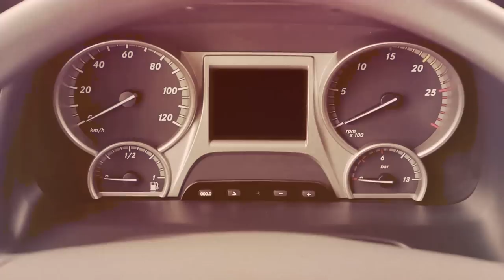Tração 6x2 e 6x4 Sob Medida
Conheça o sistema de tração sob demanda (6x2 - 6x4) criado com o uso dos eixos diferenciais em tandem Spicer AdvanTEK.